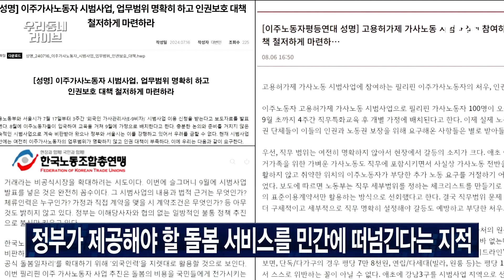'전기차 화재' 초기 진화장비 보급ㅣ돌봄과 가사 사이ㅣ성수역 혼잡도 개선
▶'전기차 화재' 공포에
   초기 진화장비 서둘러 보급

▶'돌봄과 가사' 사이
   국가의 책임을 민간에

▶'인파 밀집' 성수역
   내년 10월까지 계단 신설